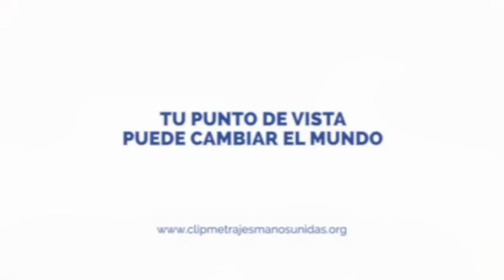EL LATIDO QUE NOS MUEVE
¡ Tenemos ganas de mejorar nuestra sociedad! Estamos convencidos que si todos nos unimos y ponemos de nuestra parte, seremos capaces de conseguirlo. Vivir en un mundo donde prevalezcan los derechos humanos, el respeto a los seres vivos y al medioambiente. La escuela junto a las familias tiene que ser el motor del cambio. Porque además de aprender las diferentes materias, debemos formar en las aulas desde el corazón. Ese latido es que nos mueve y que queremos compartir para ser cuántos más, mejor.

COLEGIO CARDENAL XAVIERRE-FESD TERCERO B
Festival de Clipmetrajes de Manos Unidas